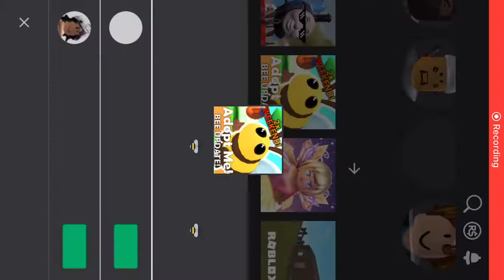So I tried to play ADOPT ME....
When my pc gets fixed this weekend- new vid